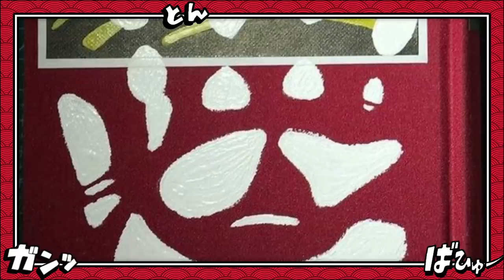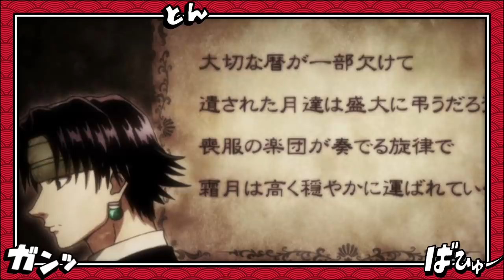AS 11 HABILIDADES DO SEGREDO DO BANDIDO DE KURORO EXPLICADAS - HUNTER X HUNTER